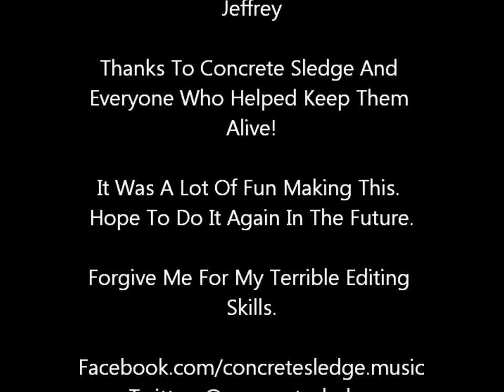Mixing Cement: The Making Of A Concrete Sledge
Once upon a time, a man took a bunch of shitty footage, and poorly edited it together to create the short film your watching right now.

*UPDATE*
I forgot to mention the drummer in this video's is Rick, not Thomas, Thomas didn't join the band until after this was filmed.